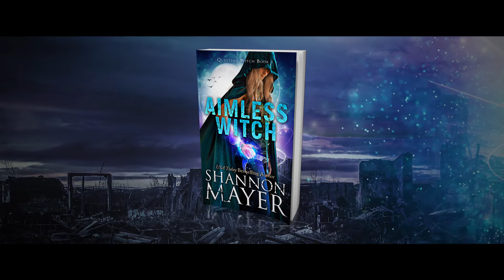Aimless Witch by Shannon Mayer